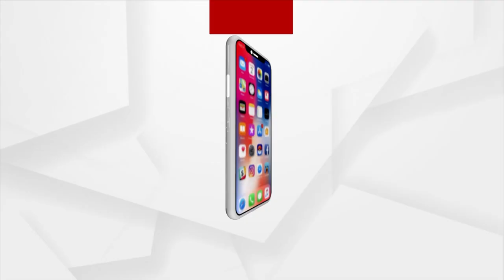IIT Delhi To Set Up Campus In Abu Dhabi